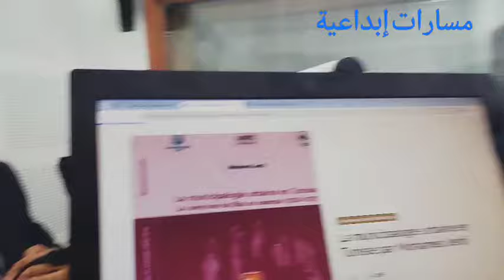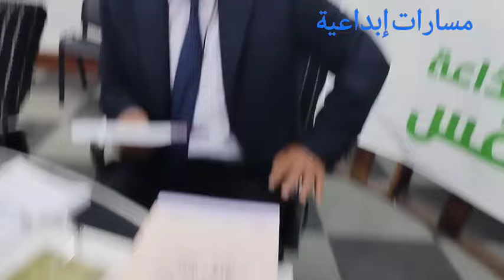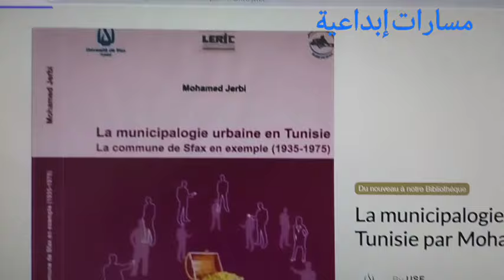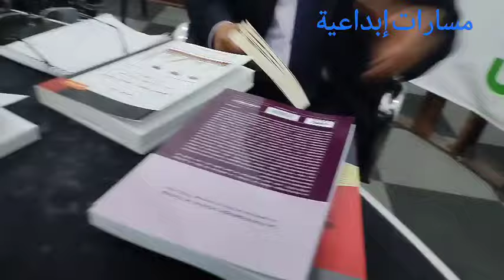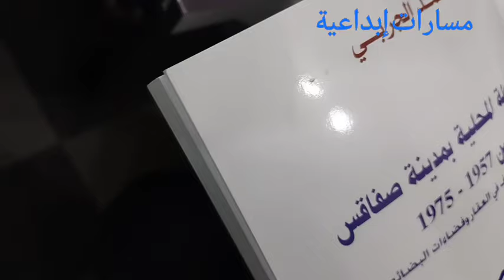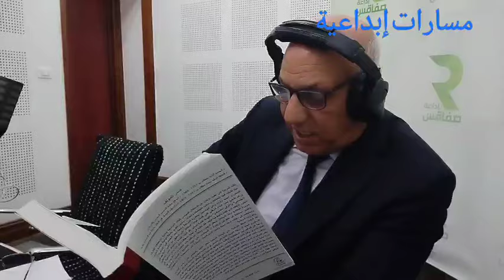إذاعة صفاقس مسارات إبداعية وتقديم كتاب La Municipalogie urbaine en Tunisie للدكتور وال